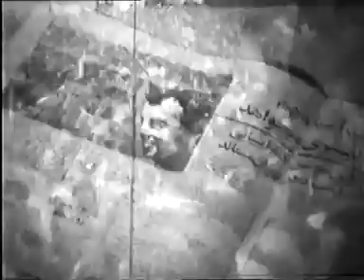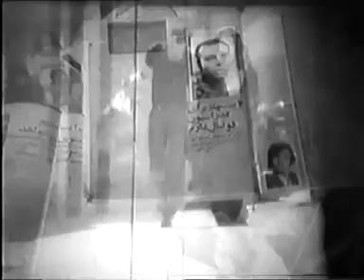فیلم قدیمی - 🤍* فیلم قدیمی سر طلایی | هزار و یک شب | یداله شیراندامی و مرسده کامیاب 🤍